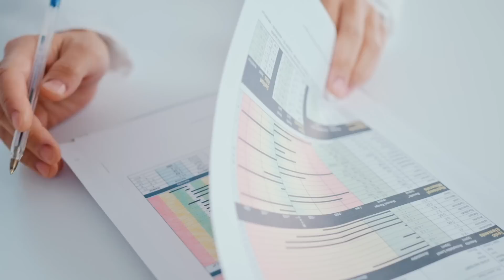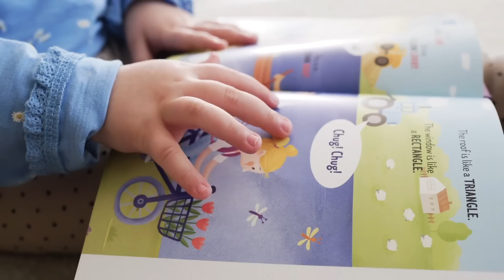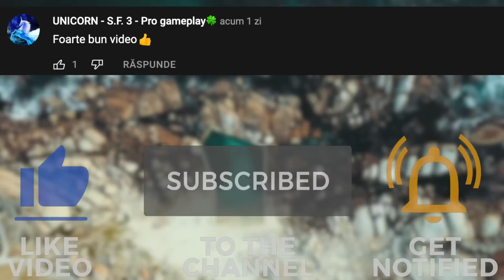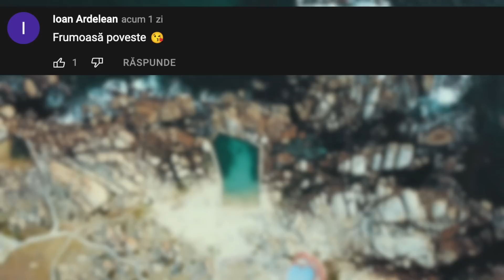Iată cum Arată Astăzi FETIȚA GIGANT! Care s-a născut cu o greutate de 8 KG!